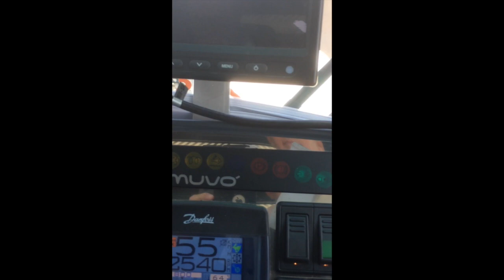RoadShow Italia by Holder srl & La Perla Verde srl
Evento in collaborazione con Holder srl, la tappa del 5 Settembre 2018 a Mantova del Road Show Italia è stata ospitata da La Perla Verde srl.